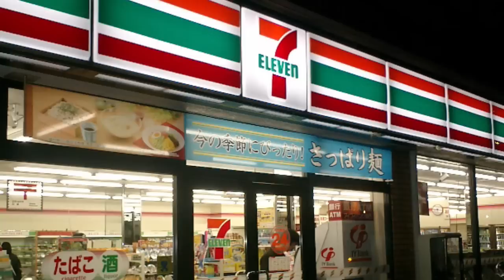MLG 9/11=7/11? R.I.P. ROLL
7/11 R.I.P. ROLL happy birthday amurica MLG STYLE
and yes this is probably offensive to normal people
Suggest maps, ideas or anything else :D LIKE/COMMENT AND SUB!

Links and stoof:
my very own website!